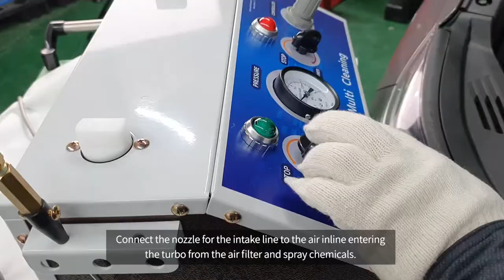Bubble turbo Multi cleaner.M-41E by KOENG CO., LTD. High quality made in Korea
Bubble turbo Multi Cleaner. M-41E

"For Gasoline+Diesel.
1.Turbocharge cleaning solution
2.Inter coller cleaning solution
3.Intake valve & Throttle body cleaning solution
4.Combustion chamber cleaning solution
5.DPF (Diesel Particle Filter)cleaning solution"